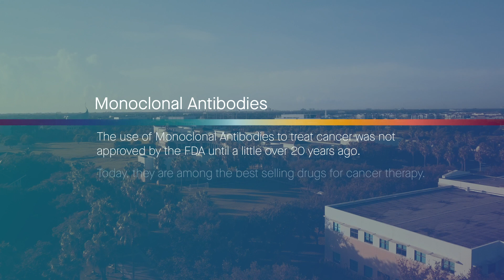Training Your Immune System to Beat Cancer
Monoclonal antibodies are cancer treatments that join forces with your body’s immune system to battle cancer. This is not only less invasive than traditional chemo therapies, it’s also more effective. Give today to fund incredible, life-saving research at Scripps Research.